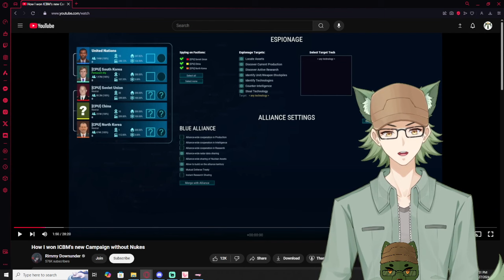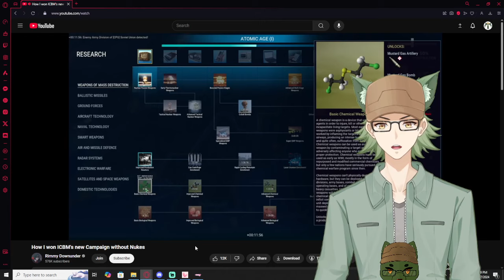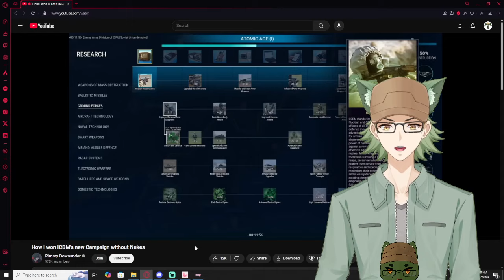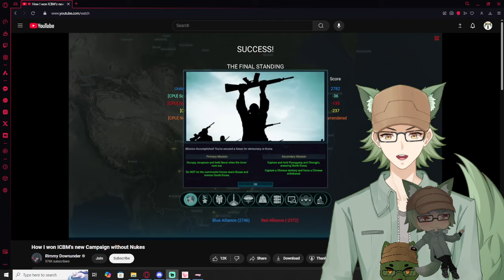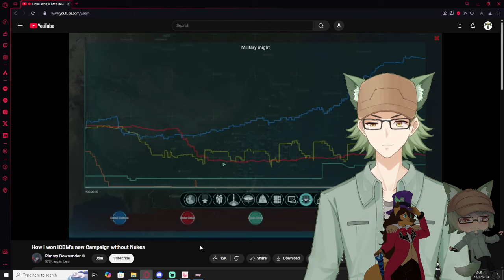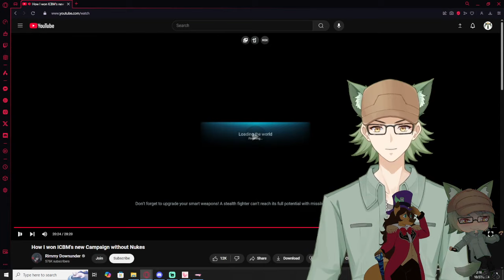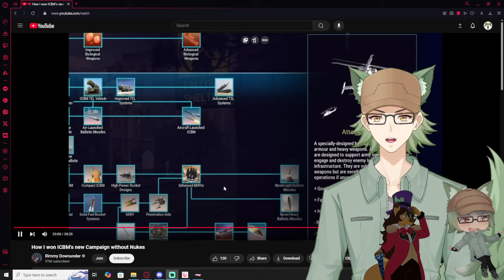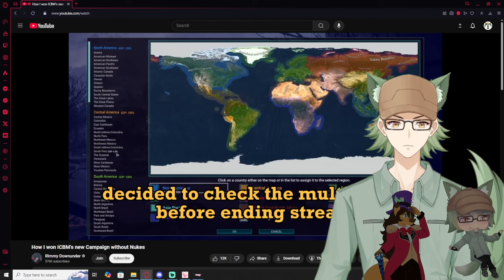Vtubers React to Rimmy Downpour | How I won ICBM's new Campaign without Nukes